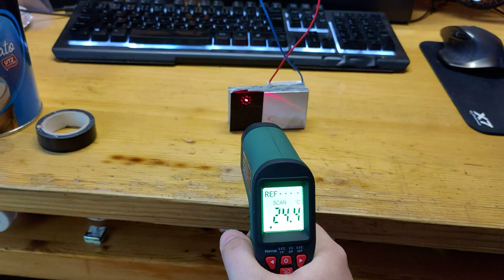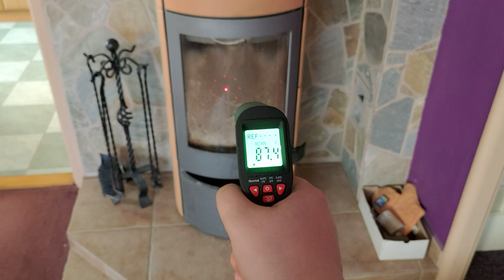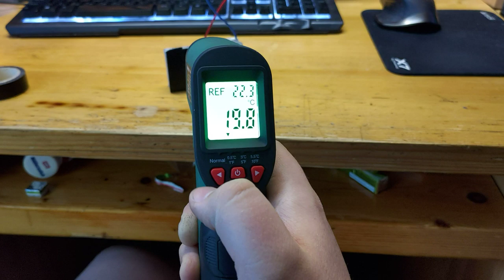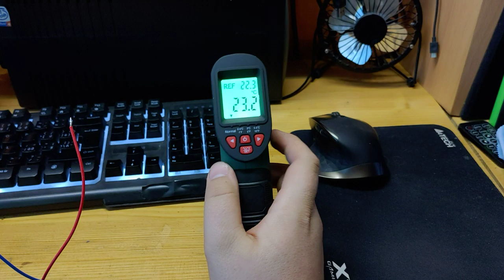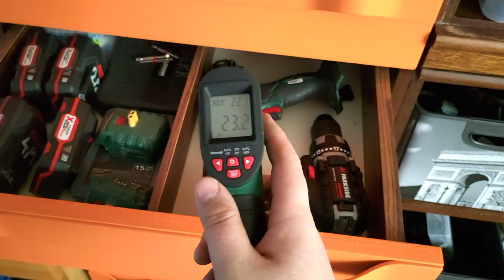Parkside teploměr a jak správně měřit [1080p@60]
I teploměr za 400 umí překvapit, v tomto případě poráží zařízení za 3000 kč. Samozřejmě, pokud nebudeme brát v potaz pravidla správného měření, tak ani přístroj za 120 tisíc nebude přesný.
Spotřeba energie: 1,73mA když běží jen displej | 44,5mA když svítí displej | 60mA když zrovna měří | 73mA když měří a zrovna pípá. Dodaná 9V 6F22 baterie má úctyhodnou kapacitu 500mAh.